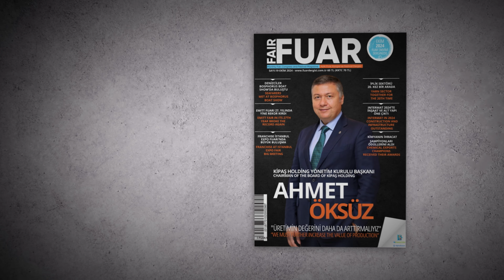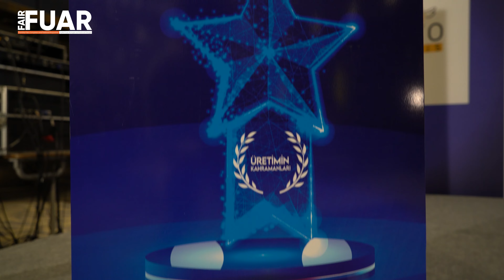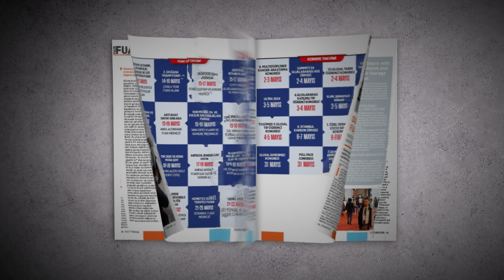Güvenilir Ürün Platformu Başkanı Celal Toprak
Güvenilir Ürün Platformu’nun düzenlediği 3. Uluslararası Güvenilir Ürün Zirvesi, yerel üretim yapan ve yerel üretimi destekleyen girişimcileri buluşturdu.  Zirve kapsamında "Türkiye’nin Kahramanları" temasıyla düzenlenecek törende, ekonomiye katkı sağlayan isimler ve markalar ödüllendirildi. Zirve, Güvenilir Ürün Platformu Başkanı Celal Toprak, İstanbul Ticaret Borsası Yöneim Kurulu Başkanı Ali Kopuz ve Tarım ve Orman Bakan Yardımcısı Ahmet Gümen'in katılımıyla gerçekleşti. Türkiye'nin Kahramanları'nın ödüllendirildiği zirvede 6 firmaya ödülleri takdim edildi.